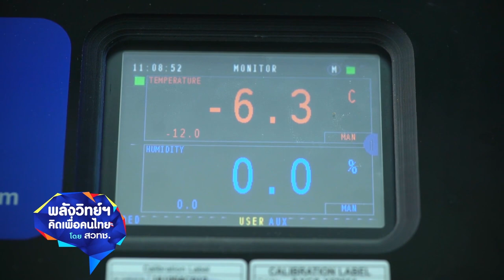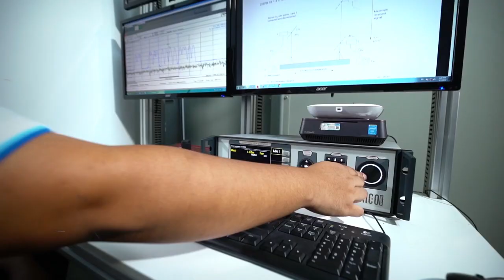พลังวิทย์ คิดเพื่อคนไทย ตอน PTEC ศูนย์ทดสอบผลิตภัณฑ์ไฟฟ้าและอิเล็กทรอนิกส์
ศูนย์ทดสอบผลิตภัณฑ์ไฟฟ้าและอิเล็กทรอนิกส์ หรือ PTEC สวทช. เปิดให้บริการวิเคราะห์และทดสอบ ผลิตภัณฑ์ไฟฟ้าและอิเล็กทรอนิกส์ แก่ผู้ประกอบการทั้งภาครัฐและเอกชน ตามมาตรฐานบังคับในระดับประเทศ เช่น มอก. อย. กสทช. ฯลฯ  รวมทั้งทำการทดสอบเพื่อขอเครื่องหมายรับรอง ที่เป็นที่ยอมรับในระดับสากล เช่น เครื่องหมาย FCC, UL, VCCI, CE

ตัวอย่างการให้บริการ เช่น การทดสอบแบตเตอรี่ยานยนต์ไฟฟ้าชนิดแพ็ก ตามมาตรฐาน UN ECE R100 และทดสอบแบตเตอร์รี่พลังงาน เพื่อรองรับการผลิตและประกอบ ของภาคอุตสาหกรรมแบตเตอรี่ในประเทศ การสำรวจสภาพแวดล้อมคลื่นแม่เหล็กไฟฟ้า ของรถไฟฟ้าให้แก่บีทีเอสก่อน เปิดให้บริการแก่ประชาชน และการทดสอบความถี่การควบคุมใช้งานโดรน ตามข้อกำหนดของ กสทช. สนใจรายละเอียดและติดต่อใช้บริการได้ที่